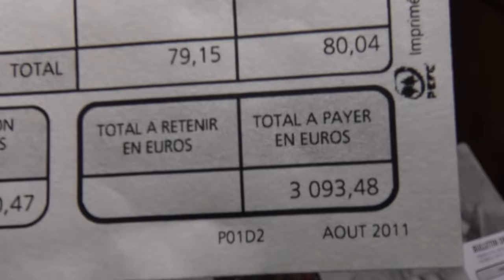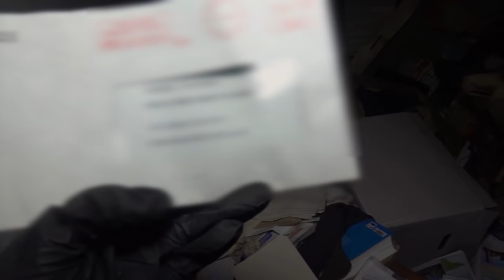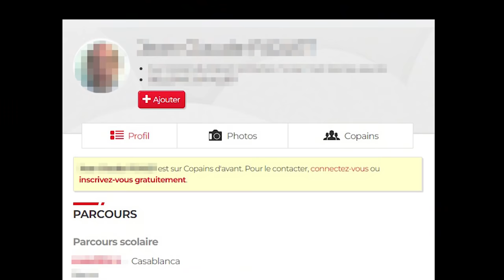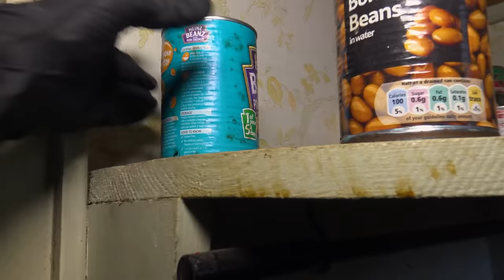MURIÓ ENCERRADO en SU HABITACIÓN por PSICOSIS | 11 AÑOS DESPUÉS DESCUBRO su TERRIBLE REALIDAD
Un trastorno mental acabó con la vida de este hombre que se encerró en su propia habitación para nunca más salir de allí. 11 Años después descubro su realidad, cómo vivió sus últimos días y cómo acabó lo que años atrás había sido su cálido hogar...

Un abandono que cuenta más de lo que parece.

Música utilizada:

Co.ag Music